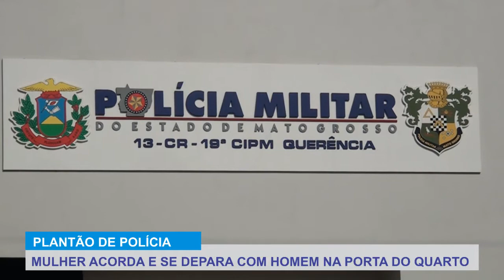PLANTÃO DE POLÍCIA: MULHER ACORDA E DEPARA COM HOMEM NA PORTA DE SEU QUARTO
Reportagem: Michele Soares
Imagens: Michele Soares
Edição e Finalização: Carla Rezende